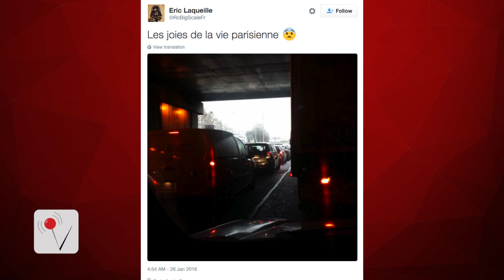Uber Sparks Fiery Protests in Paris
Taxi drivers protesting what they call unfair business practices by Uber, took to the streets of Paris to block major roadways and set fires. Mara Montalbano (@maramontalbano) shows us.